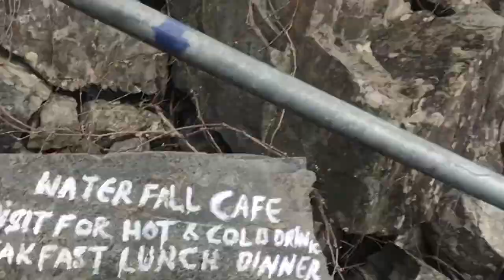TREKKING HIMALYAS | TREKKING IN INDIA | Trekking Videos | Mcleodganj Trip | Mcleodganj Dharamshala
Trekking Himalyas is a video that explains trekking experience in india that too in mcleodganj dharamshala.
This shooting of this video was done in mcleodganj near triund and bhagsunag waterfall. This is a hills trekking film by mahi kapoor. In this video mahi kapoor travels or trek with a russian Galina Filatova. And this video is hence all about trekking first time experience with a foreign person. This is one of the hardest path to trek in foot of dhauladhar range in himachal pradesh. This is also a unplanned trekking video. And also tells us the problems people have to face while trekking.

Links of all the social media accounts of mahi kapoor
snapcode - @Mahi.kapoor19